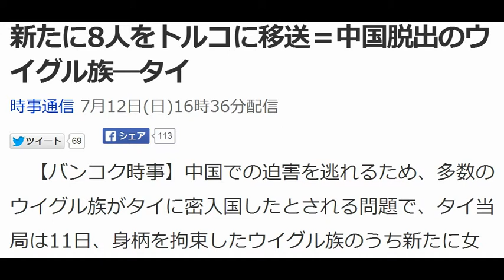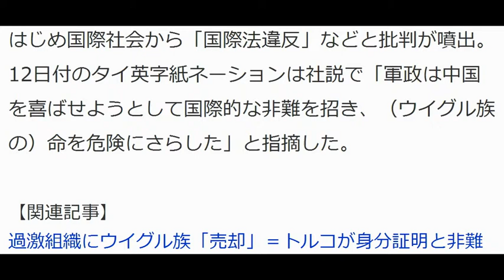新たに8人をトルコに移送＝中国脱出のウイグル族―タイ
時事通信 7月12日(日)16時36分配信
　【バンコク時事】中国での迫害を逃れるため、多数のウイグル族がタイに密入国したとされる問題で、タイ当局は11日、身柄を拘束したウイグル族のうち新たに女性と子供の計8人をトルコに送った。
　タイ政府副報道官によると、タイからトルコに送られたウイグル族は子供144人と女性36人の計180人となった。タイ当局に現在も身柄を拘束されているウイグル族は52人という。
　一方、ウイグル族109人（男性85人と女性24人）を中国に強制送還したタイ軍事政権の対応に国連や米欧をはじめ国際社会から「国際法違反」などと批判が噴出。12日付のタイ英字紙ネーションは社説で「軍政は中国を喜ばせようとして国際的な非難を招き、（ウイグル族の）命を危険にさらした」と指摘した。
引用元:時事通信社